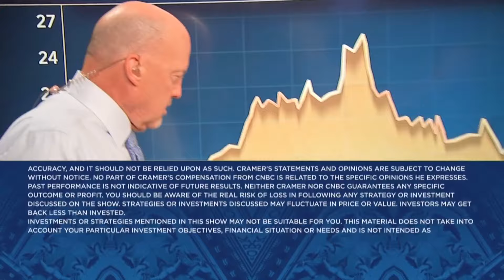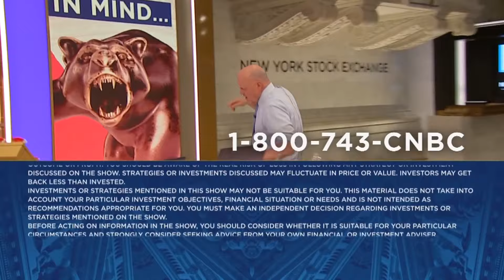Regional Fed presidents should 'maybe keep their mouths shut', says Jim Cramer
'Mad Money' host Jim Cramer looks ahead to next week's market moving moments.